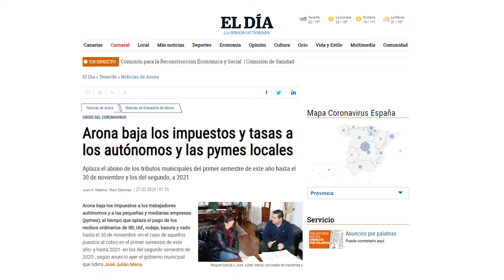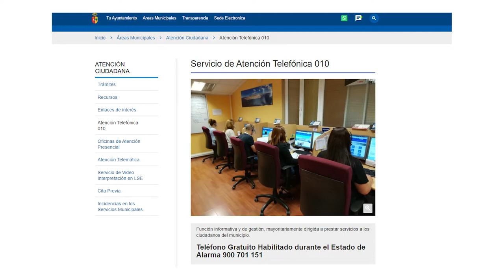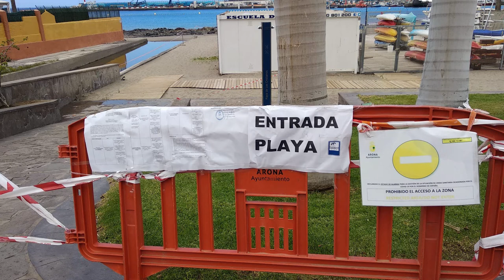Entrevista Alcalde de Arona